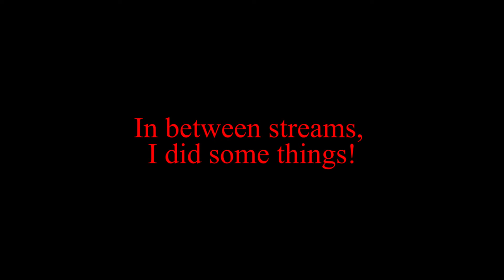Shantae and the Seven Sirens - Episode Sixteen - The Boiler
After grinding for cards and gems, and buying everything in the shops, Shantae heads into The Boiler in search for another one of the Half-Genies and stopping the siren that waits inside.

This was streamed live on the Twitch channel on September 3, 2022. Check it out here:

Follow our Twitter page for updates about future streams and projects!

Chapters:
00:00:00 - Grinding Montage
00:01:59 -Unintentional Ludicrous Challenge
00:14:30 - Swim Like a Sea Frog
00:29:54 - Angler Fish Siren: Deep Sea Creep
00:33:37 - End Card